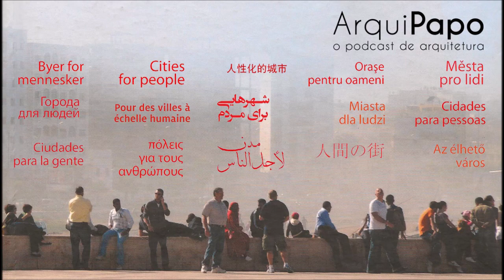ArquiPapo Podcast - Episódio 17 - Cidade para Pessoas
Neste episódio: conheça Jan Gehl e seu famoso livro Cidades para Pessoas!!!
Por que esta obra é importante?
Quais são os principais conceitos transmitidos por Jan Gehl?
Saiba isso e muito mais dando o play!

Livros:
Cidades para Pessoas - Jan Gehl

Morte e Vida de Grandes Cidades - Jane Jacobs

Para colaborar com o ArquiPapo é só procurar e assinar lá no PicPay: @arquipapo
Lembrando que no plano de R$10 você concorre a brindes especiais!